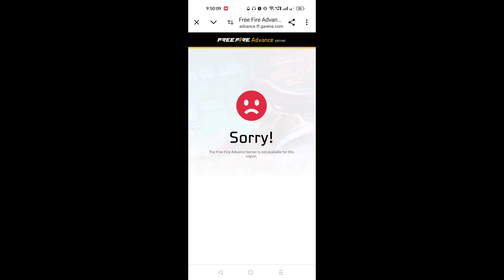Activation code Invalid Please Enter Again Problem Solve in Free Fire OB45 Advance Server